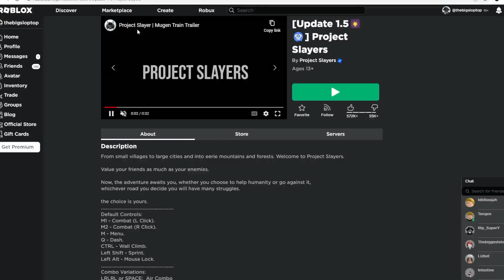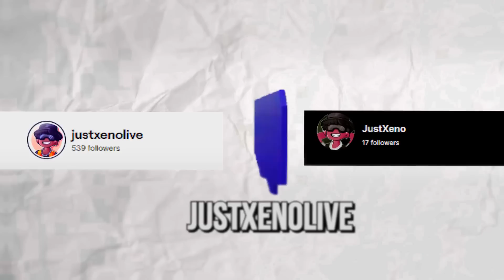Spending 100 Days As SHINOBU Kocho In Project Slayers..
In This video we spend 100 days as Shinobu In Project Slayers, The Steps we have to complete is First level up, then Get Her Equipment, Learn Insect Breathing, take on the final selection, and unlock all Insect breathing moves